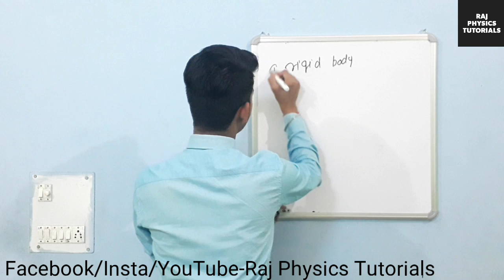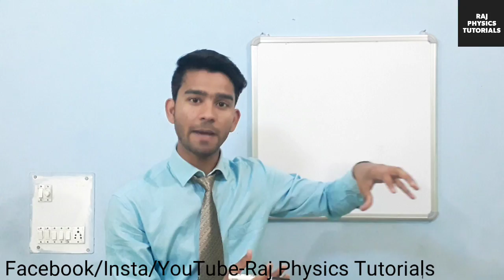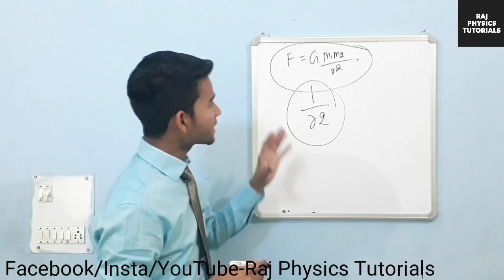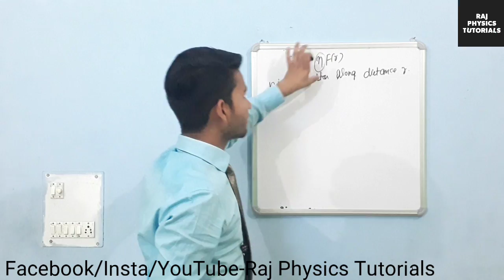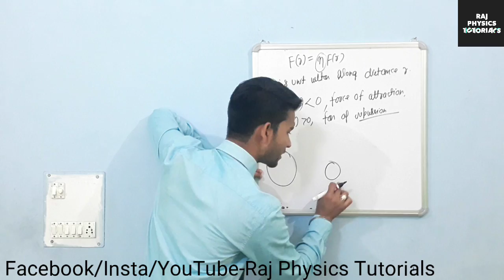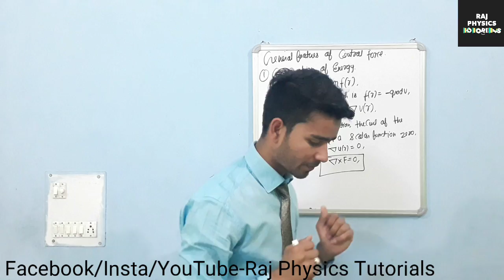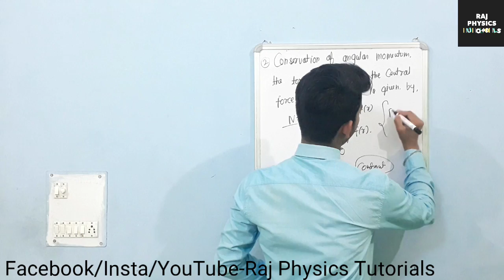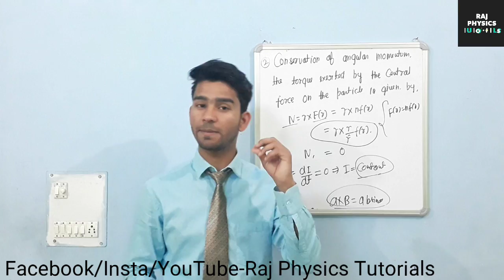Motion under Central Force,Two Body Problems, Classical Mechanics, IIT JAM TIFR JEST CSIR NET JRF